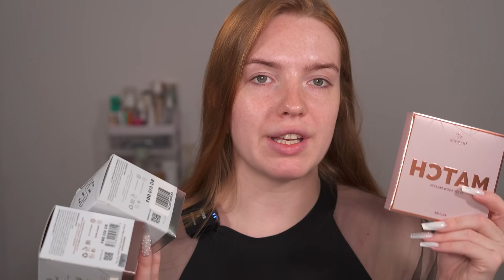Тестируем новый бренд Bogenia! Бюджетный люкс! Что у них достойно внимания?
Мои соц.сети:

Запретграмм @sasha.yakubova

Список косметики из видео:
(ссылки на Вб)